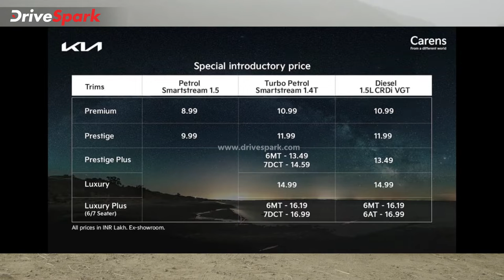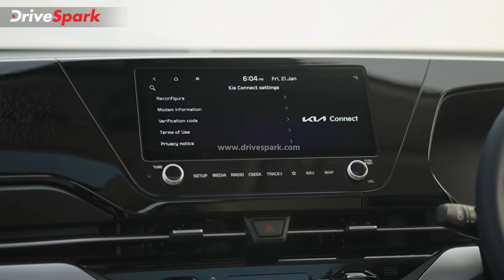Kia Carens India Launch | Price Rs 8.99 Lakh | Diesel & Petrol Variants Pricing & Other Details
കിയ ഇന്ത്യ ആഭ്യന്തര വിപണിയിൽ കാരെൻസ് മൂന്ന് വരി എംപിവിയുടെ വില പ്രഖ്യാപിച്ചു. 8.99 ലക്ഷം രൂപ മുതൽ 16.19 ലക്ഷം രൂപ എക്സ്-ഷോറൂം വിലയ്ക്ക് എത്തുന്ന എംപിവി അംഗീകൃത ഡീലർഷിപ്പുകളിലോ ഓൺലൈനിലോ ബുക്ക് ചെയ്യാം.

റിക്രിയേഷണൽ വെഹിക്കിൾ എന്ന് വിളിക്കപ്പെടുന്ന മോഡൽ, കുടുംബ പ്രേക്ഷകരെ ലക്ഷ്യമിടുന്നതിനാൽ പ്രായോഗികത വർധിപ്പിക്കുന്നതിനായി ഒരു എംപിവിയിൽ നിന്നും ഒരു എസ്‌യുവിയിൽ നിന്നും ഒരു മിക്സഡ് ബാഗ് സ്‌റ്റൈലിംഗ് കാരെൻസിന് നൽകുന്നു. ഇന്ത്യയിലെ ബ്രാൻഡിൽ നിന്നുള്ള നാലാമത്തെ മോഡലാണ് കിയ കാരെൻസ്, വിപുലമായ ലൈനപ്പിലുടനീളം ആറ്, ഏഴ് സീറ്റർ കോൺഫിഗറേഷനുകളിൽ വാഹനം ലഭ്യമാണ്.